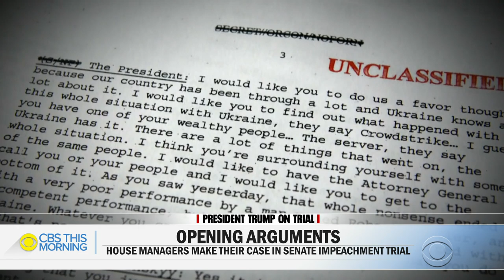Senate silent as House Democrats spend hours outlining impeachment arguments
House impeachment managers are expected Thursday to lay out exactly how President Trump's abuse of power violated the constitution. This comes after 100 senators acting as both judge and jury in the trial sat in silence while House Democrats presented the evidence they say prove the president's guilt. Nancy Cordes is on Capitol Hill to break down hours of legal arguments.